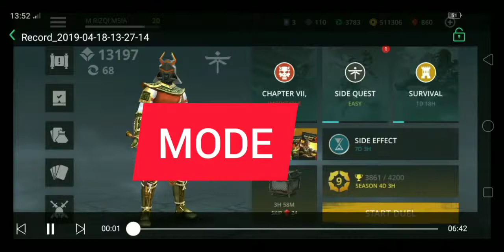SHADOW FIGHT 3..BOLO THE BOSS.IMPOSSIBLE MODE